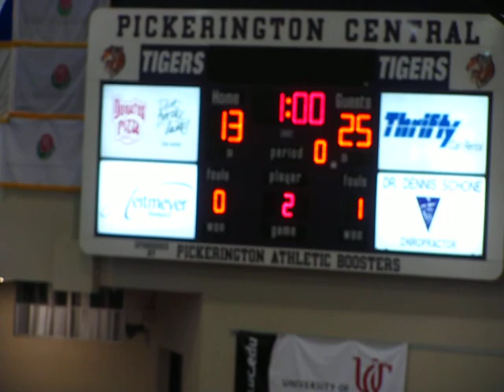Hilliard Bradley Boys Volleyball 201203292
Bradley at Pickerington North
Jaguars on far side in grey
Match 1 Bradley won 25-13